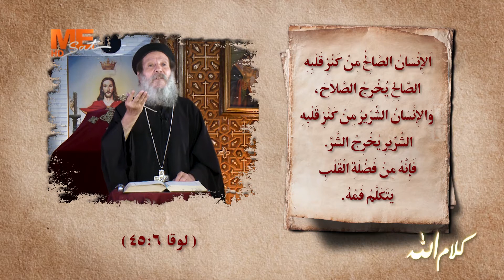اللي هتقبله في قلبك هيبان على وشك.. إزاي!!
👈 برنامج «كلام الله» مع القمص إبراهيم عبده - تشاهدونه على «مي سات» الساعة ٨ م كل أربعاء والإعادة الأحد ١١م ..
القمر: نايل سات
تردد: 11515
معدل الترميز: 27500
الإستقطاب: عمودي (v)
FEC 7/8